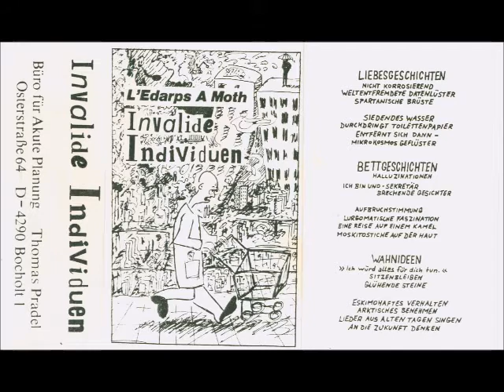L'Edarps A Moth - TV